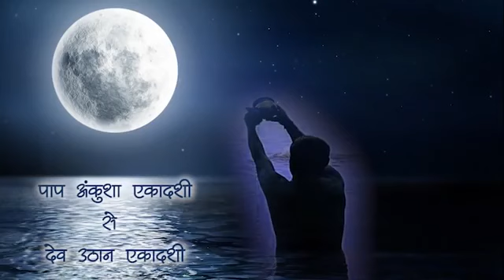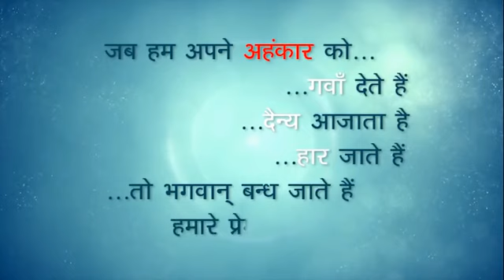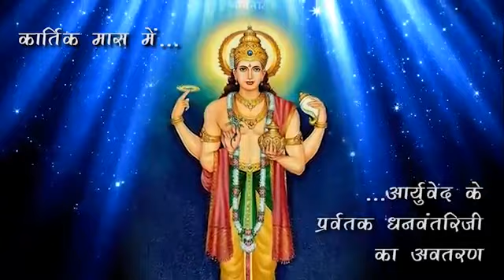कार्तिक मास की महिमा | Kartik Maas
कार्तिक मास की महिमा | Kartik Maas 2021